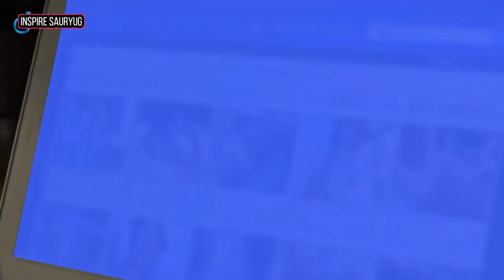Sister Of Mine Movie Explained in Hindi Ivana baquero adult sex movie in Hindi Ivana baquero